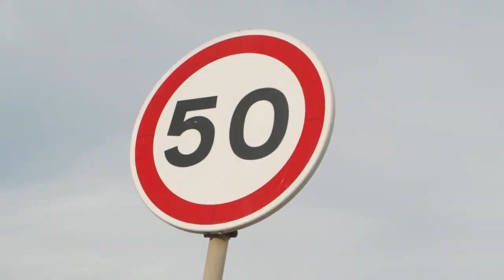HICKMANN EYEWEAR PRESENTS SS21 COLLECTION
It’s a Revolution, baby!
Hickmann Eyewear presents new refreshing designs, wraparound acetates in renewed geometric shapes, with the contrast of oversized frames with thin wire frames, creating a contemporary look added to extreme comfort. This collection does not surrend to neutral colours but instead makes use of vivid colours, definitely not for the shy.